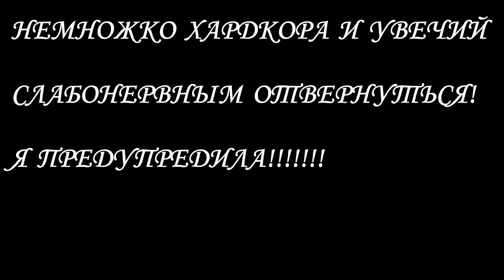VLOG: ВЫПАЛА ИЗ АВТОБУСА | ОЧЕНЬ БОЛЬНО